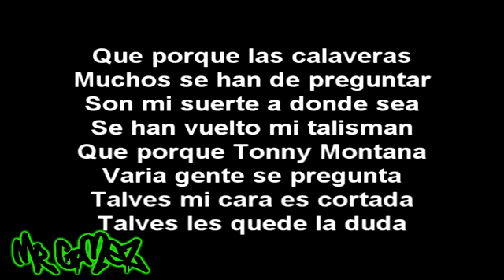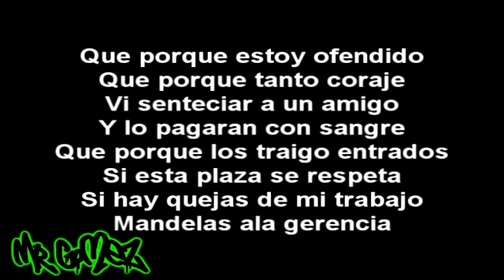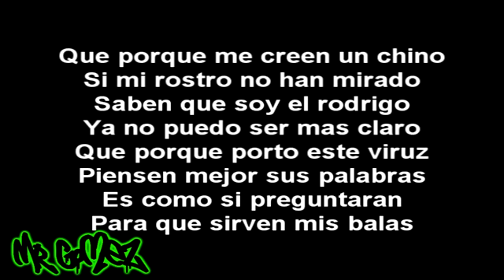Gerardo Ortiz- el mundo es tuyo